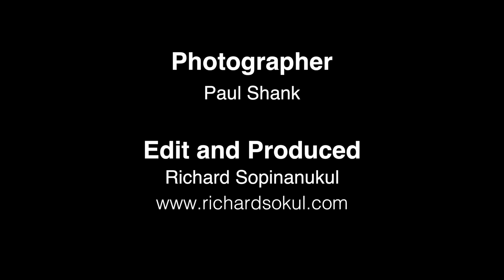The Squeaky Wheel Bike Shop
Out on some local trails in Palmdale, Ca. with the The Squeaky Wheel Bike Shop.

Visit our The Squeaky Wheel Bike Shop Facebook page for all the events
Filmed on location at the Joshua Trail Network in Palmdale, CA.